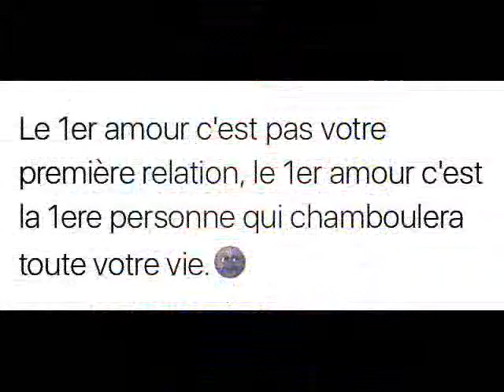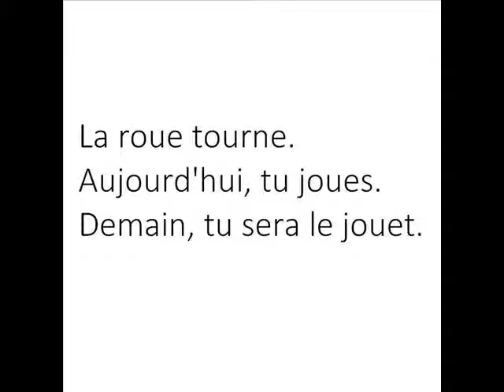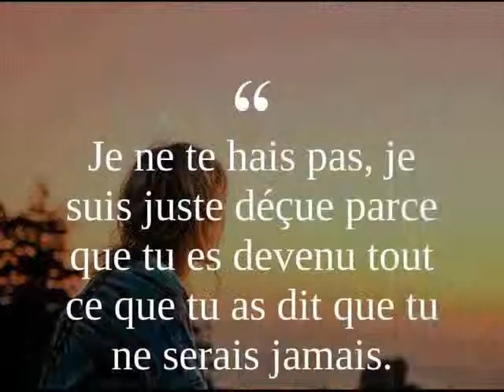On se reverra